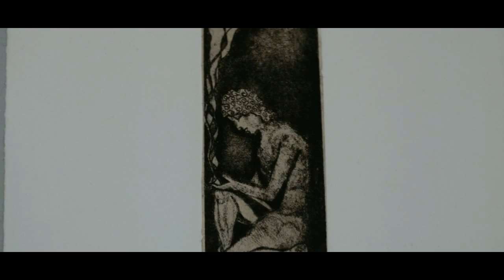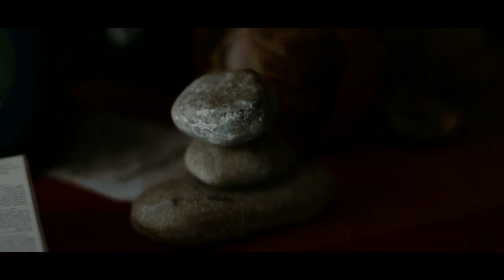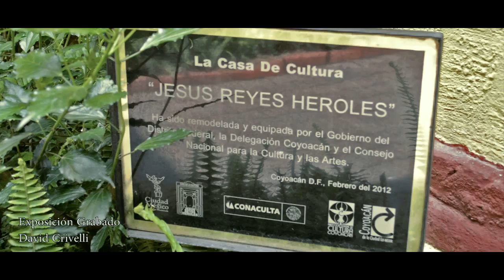David Crivelli : Esencia de un Artista Plastico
Agradecimiendo a David Crivelli por permitirme realizar este video y captar su espiritu de gran valor y coraje; No solo es un gran artista, si no que es un gran Amigo y un Excelente ser Humano. Gracias.